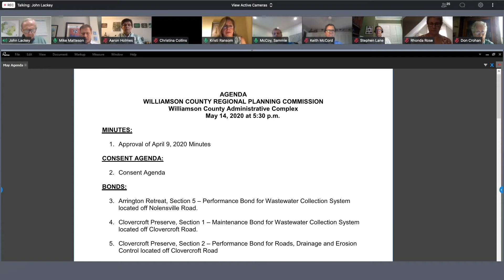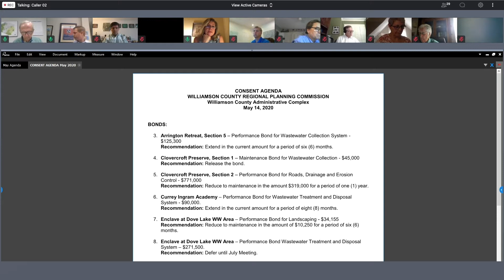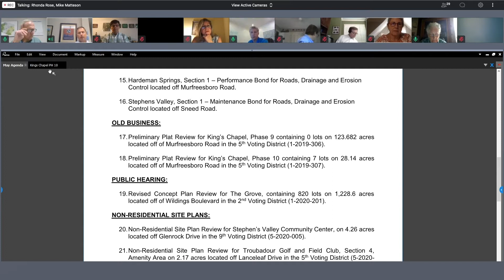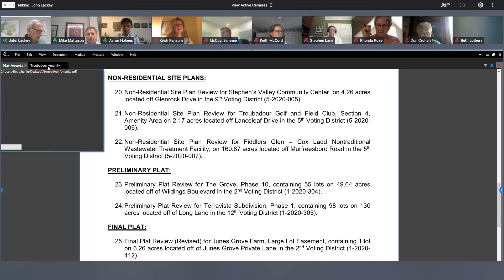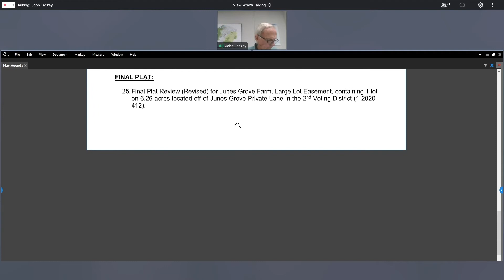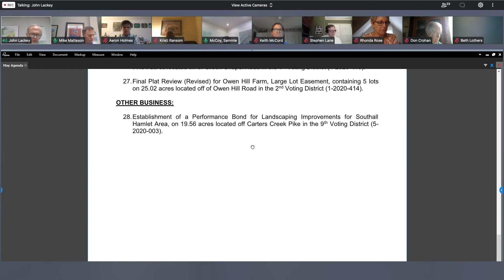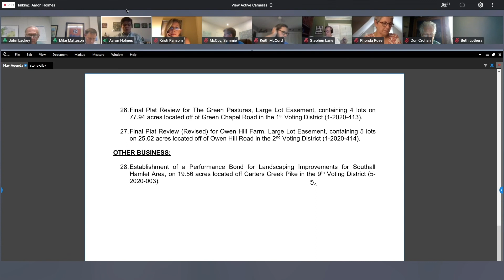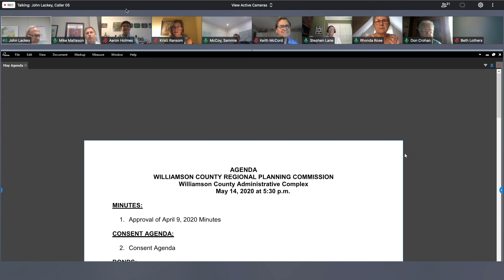Williamson County Planning Commission Meeting - May 14, 2020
Williamson County Planning Commission Meeting - May 14, 2020. For available documents related to this meeting,